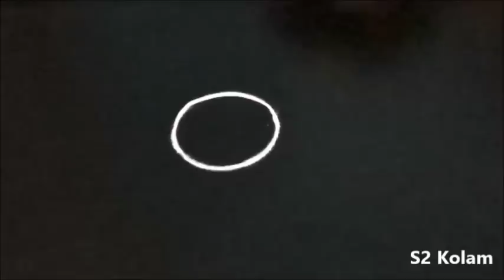how to draw beautiful mandala designs * easy rangoli * pretty kolam designs * muggulu